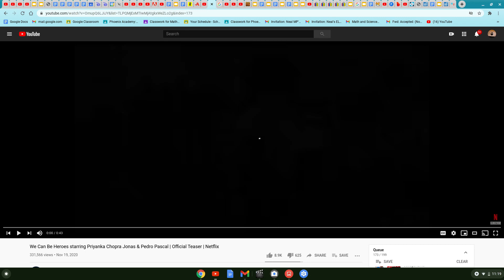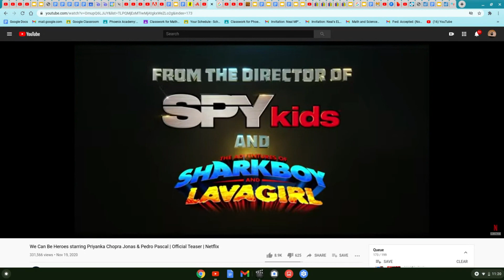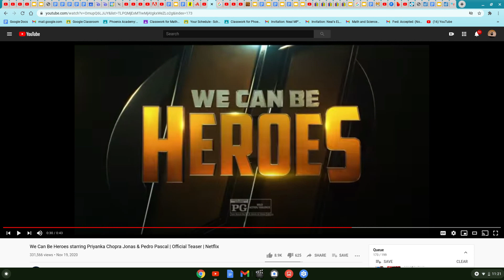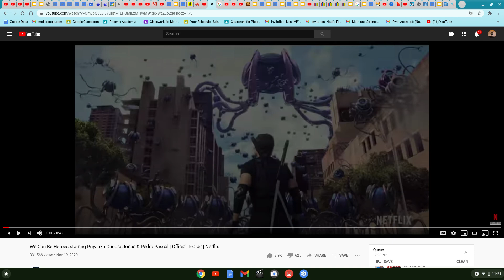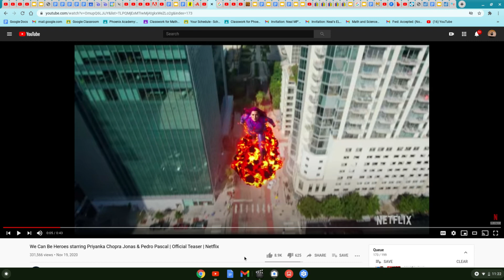calvin reacts: "we can be heroes" trailer (ft. ORBstar) (ft. DWA)